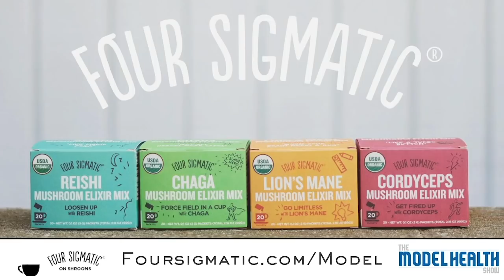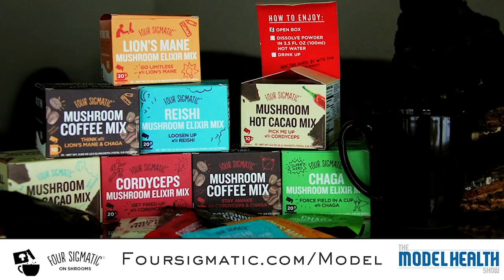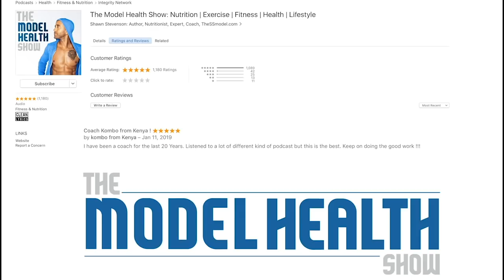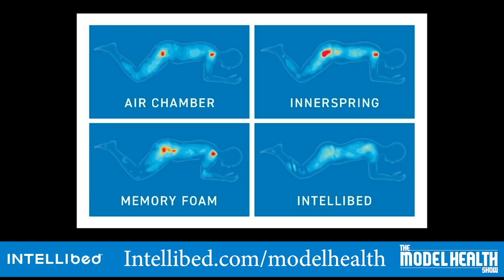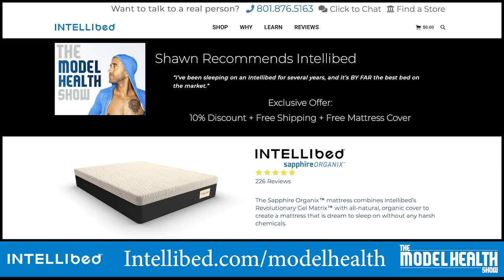How Sex Helps You Live A Longer, Healthier Life | Shawn Stevenson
In this episode you will learn:
* How sex is linked to cognitive function.
* The most powerful sexual organ in your body (it’s not what you think!)
* How sex triggers neurogenesis in the brain.
* The hormones that are released during sex, and how they improve cognitive skills.
* What the science says about sex and heart health.
* How many calories are burned during sexual activity.
* Which muscles are strengthened during sex.
* How regular ejaculation can decrease the risk of prostate cancer in men.
* Which hormone is known as “the cuddle hormone.”
* The impact that frequent sex has on your body’s immune system.
* How cortisol can help you get a better night’s sleep.
* Why sexual intimacy can lead to less stress.

Timestamps:
00:00 Introduction
07:00 How sex is linked to longevity
20:40 Dying of old age
25:20 What sex can do to our immune system
39:00 Connection between sex and happiness